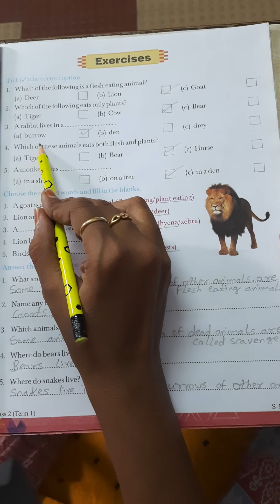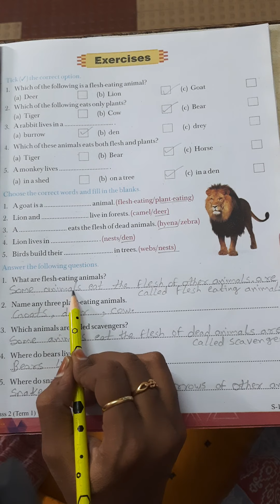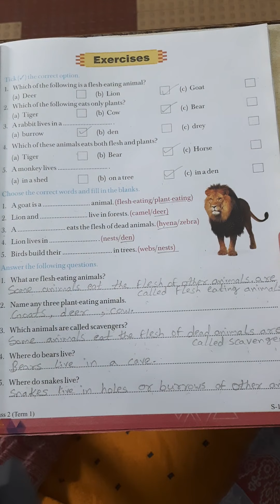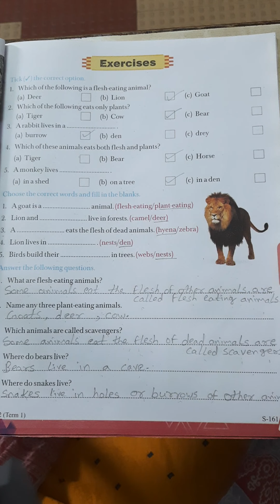Science: Pdf Explanation for Class 2 Chapter 5 Food and shelters of animals